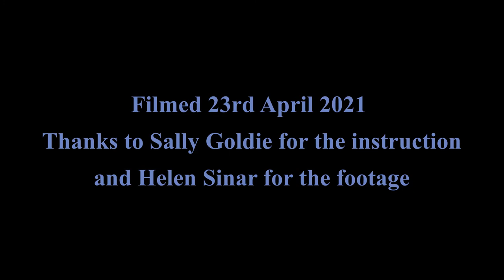Jumping on Mr B 23rd April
All sorts of good fun.